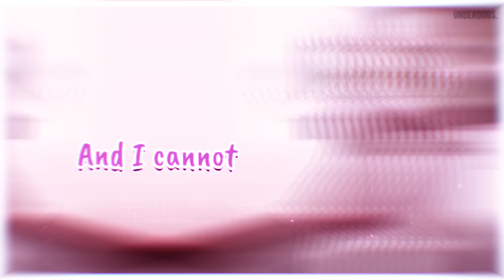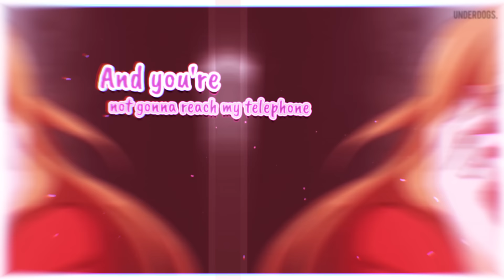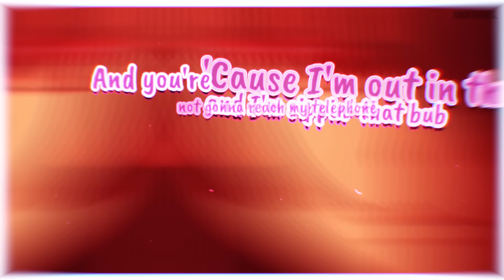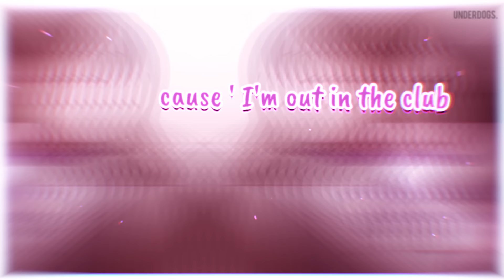Nightcore ↬ Telephone [ROCK VERSION | sped up]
► INFORMATION ◄

♪ Artist: Buguma
Thumbnail Character: OC by Buguma